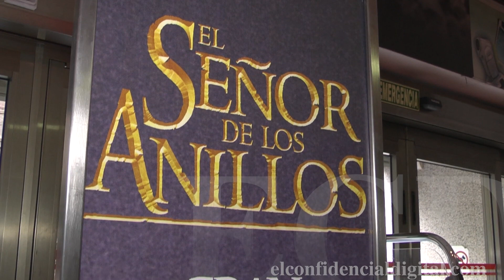El Señor de los Anillos está en Madrid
Una colección de figuras exclusivas para coleccionistas se exhiben en El Corteingés de la calle Princesa. Son figuras de ediciones limitadas cuyo valor radica en la exclusividad y en la calidad de material y detalles de las representaciones.